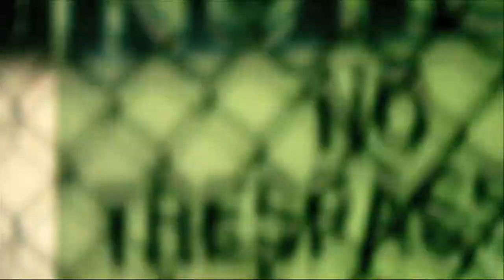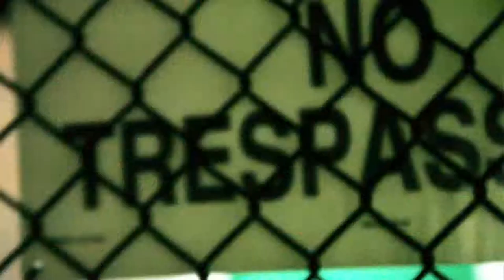EXPOSURE Movie Trailer